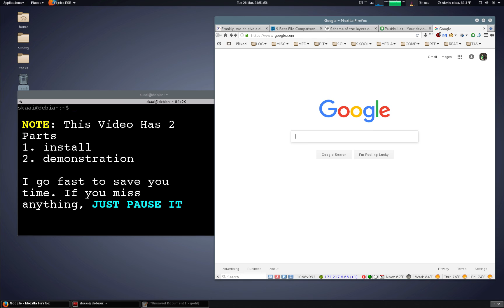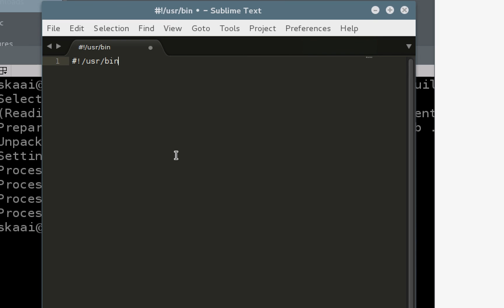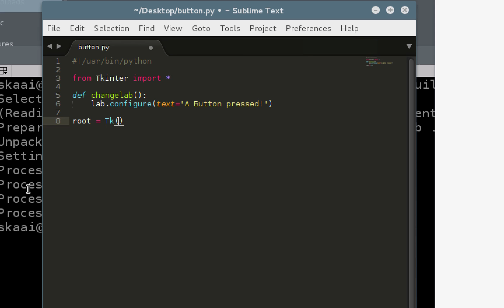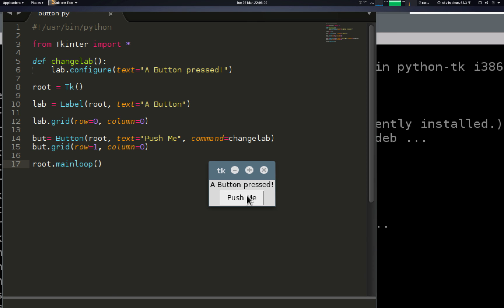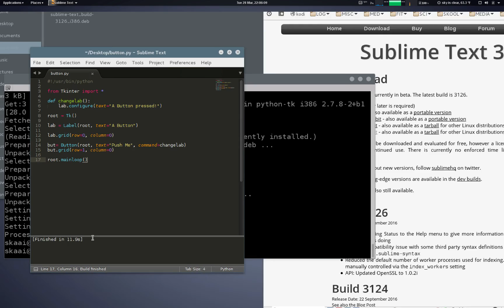Install SUBLIME TEXT (GUI editor) on Debian Linux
How to install Sublime Text 3 on Linux Debian for my beginner students. I go fast to save you time. If I go too fast, just PAUSE THE VIDEO! the actual install is only the first half of the video; the second half is just me showing you how to run a simple python script. Thanks to Pitx for the background song "Caipirinha"

Table of Contents:

00:30 - download sublime
01:41 - sample python code
02:48 - build python the old way
03:34 - build python from sublime